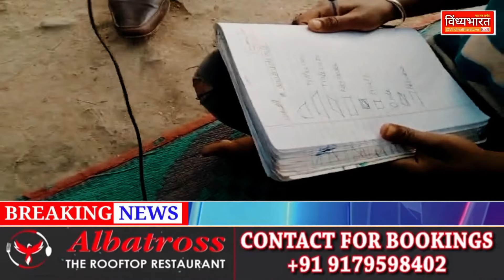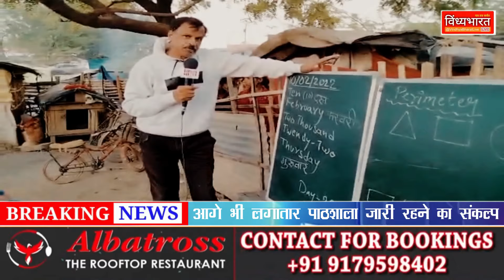तीन इंजीनियर एक वकील और बना डाली नुक्कड़ पाठशाला...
200 दिन पूरे हुए नुक्कड़ पाठशाला के.